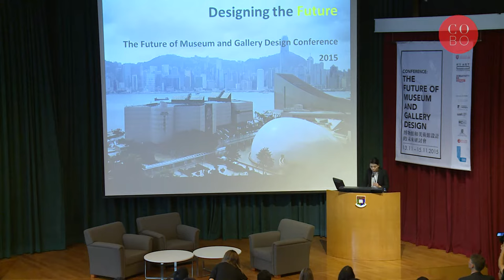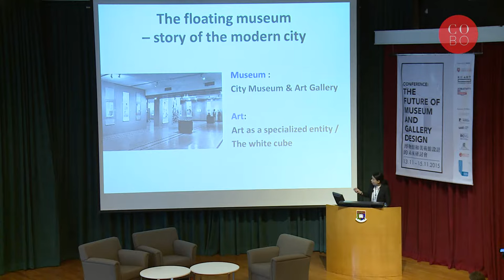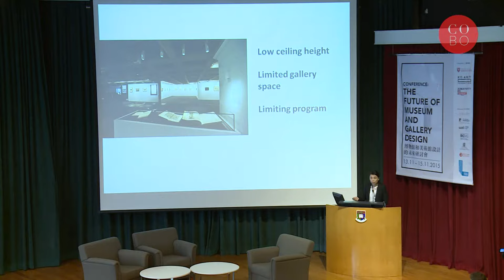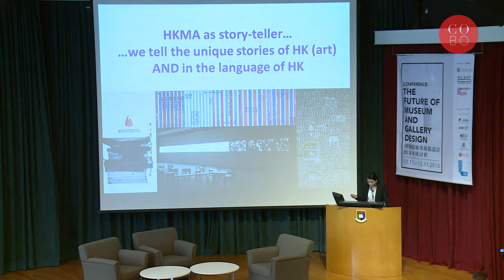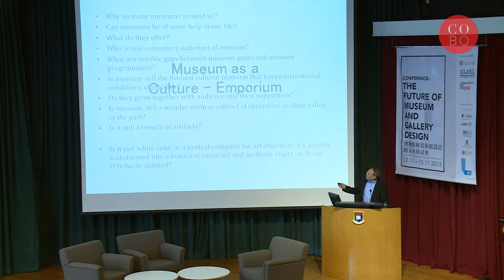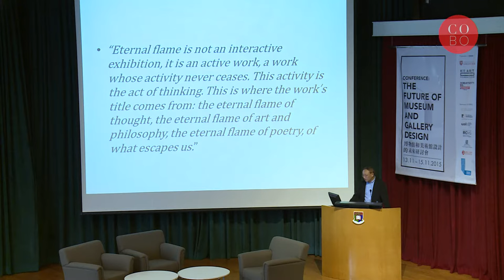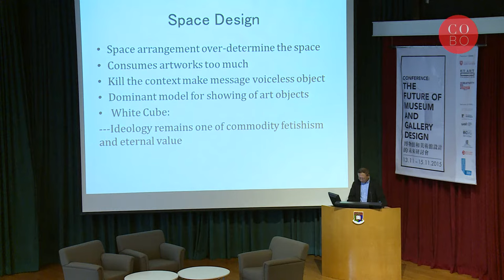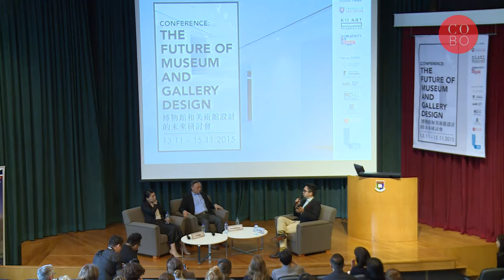What Is Next for Our Future Museum?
Keynote Speakers
Ms Eve Tam Director, Hong Kong Museum of Art
Dr Yongwoo Lee, Executive Director of Shanghai Himalayas Museum
Chair: Dr Adrian Cheng, K11 Art Foundation